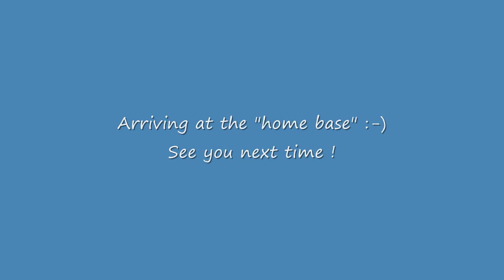Grande Togo entering Antwerp Harbor HD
Short movie recorded on board from a tugboat in Antwerp Harbor.

Tug specs :

Voith Water Tractor 30m * 11m
2* 2380 H.P.
Bollardpull  : 50Tons.
Tug displacement : 505 Ton

I will remove the scene in which you appear if possible, and if not i'll remove the entire video.